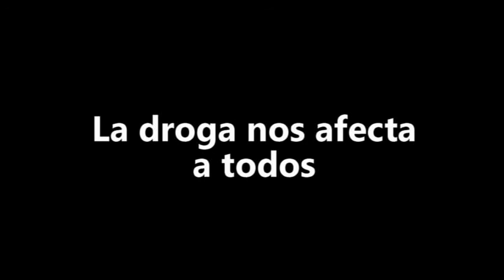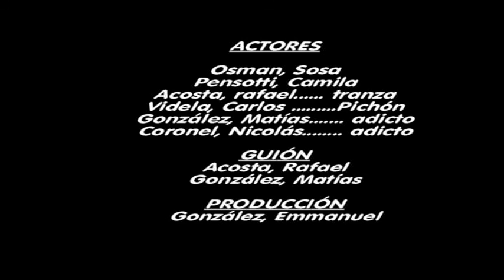ENEMIGO INMINENETE - SB Nº16 - MORENO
La droga te consume...No acabes con tu vida.
Un trabajo de S.B Nº16